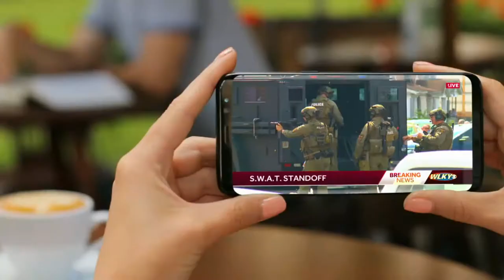Weekend Events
Kentuckiana News, Debbie Crawford & Jay Cardosi of WLKY are Bridging The Gap to bring you weekend events along with your weather forecast.